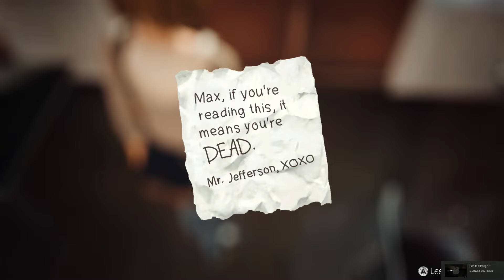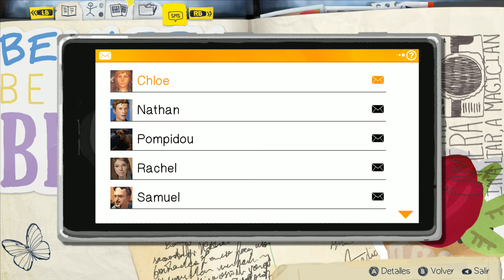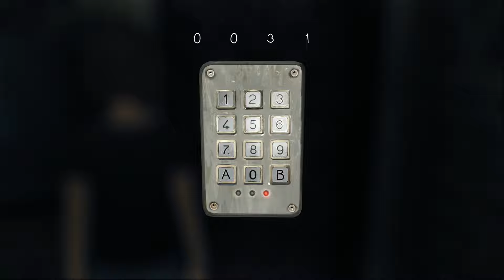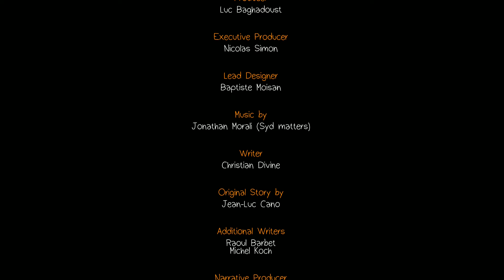Life Is Strange Ep 05 - Parte 4/4 | PC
Continuamos con esté magnifico juego, que nos viene en forma de episodios. Ahora con el episodio 5 y con nuestra traducción mejorada que podéis encontrar en la siguiente dirección.

El Let's Play será lento, me gusta examinarlo todo y hablar con todos los personajes.

Como en todos los juegos de este tipo, me gusta examinarlo todo y se alargarán un poco más los gameplays, pero es como se deben jugar estos títulos.